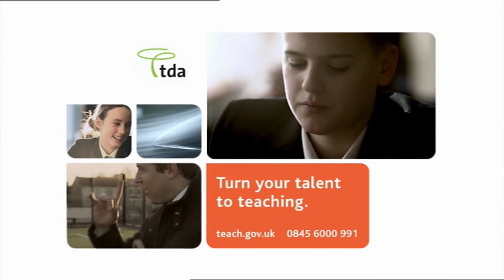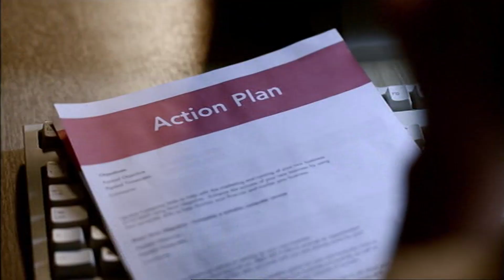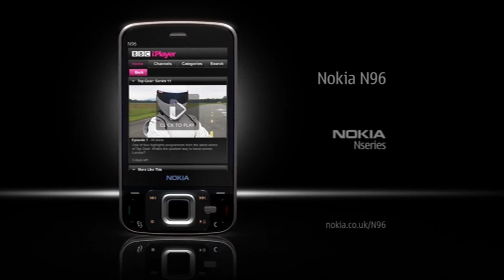adverts Channel 4 31 Oct 2008 18 00 00 dvr